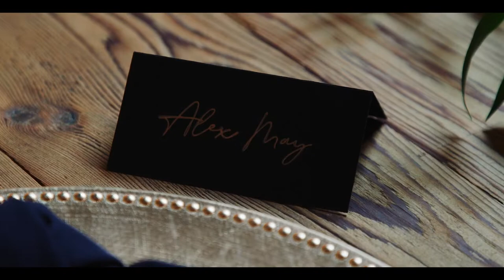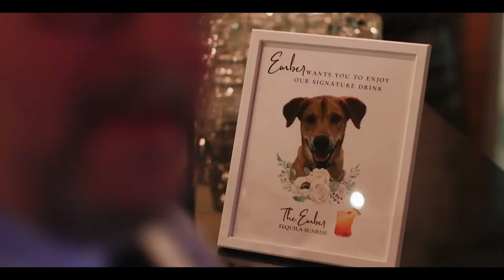The Promise of All My Tomorrows | Industrial Downtown Wedding at Brake and Clutch Warehouse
Amelia and Alex have known each other since 2006, which officially makes them one of my longest standing couples ever. Their day was bursting with joy and enthusiasm, totally infused with personality, and a raging party for every one of their guests. We love the Mays!!!

Bess Ophelia Films is a wedding videographer based in Texas, traveling worldwide for anyone in love.

Venue | Brake and Clutch Warehouse
Video | Bess Ophelia Films
Photo | MT Photography
MUA | Starr Beauty Co
Hair | I Brush Hair
DJ | DQB Entertainment
Catering | CN Catering
Floral | Teris Floral
Dress | Pronovias
Bridal Salon | Bridal Boutique of Lewisville
Alterations | Altered for the Alter
Tux Rentals | The Black Tux

MB01YYTNXYX3BEC